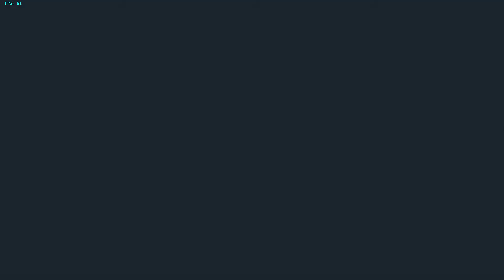MGS: Twin Snakes Dolphin Big Boss Run 100% Dog Tags [4/7]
Dog Tags:
11:29 - 034
13:05 - 017 (careful with metal grates)
13:49 - 018, 019, 020 (make sure they can see the sleeping guard)